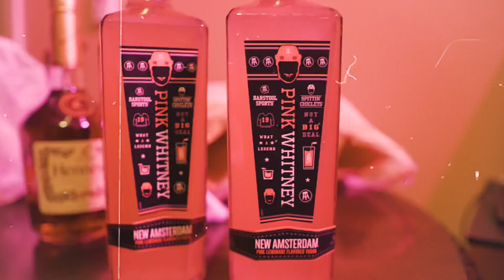Lucky7chino - Pink Whitney (Feat 2600 Qvaa) Shot by 1Haze, Edit by Skeezydashoota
Lucky7Chino  - "Pink Whitney " (Official Music Video) Shot By Skeezydashoota Feat 2600Quaa

ANY WEAPONS OR ILLEGAL ITEMS YOU SEE IN THIS VIDEO ARE ALL PROPS AND ONLY USED FOR ENTERTAINMENT**

INSTAGRAM : lucky7chino Quaa26  Skeezydashoota

Business @highlifecgb